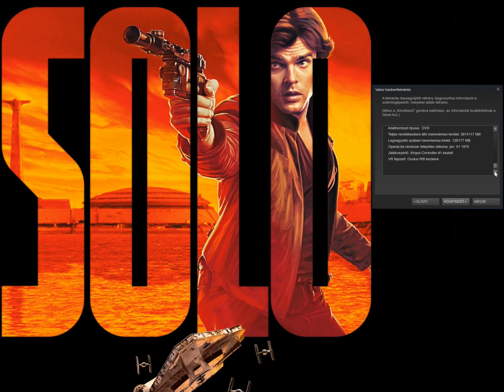Valve Corporation hardverfelmérés / CsabCharger™ I UHD Gaming